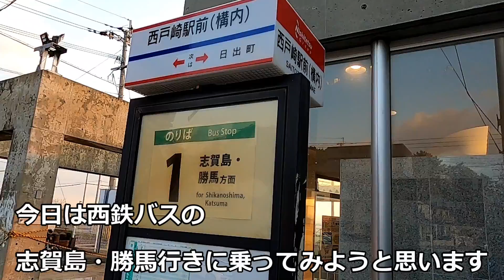【前面展望】西鉄バス 志賀島 ・勝馬行き【行先番号1】(bus cab view)Nishitetsu bus line No1 saitozaki sta. for katsuma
2020年1月撮影
西鉄バス　行先番号1　西戸崎駅前（構内）発志賀島・勝馬行き
（アイランドシティ自動車営業所）
JR香椎線の終点、西戸崎（さいとざき）駅から海の中道を経由して志賀島を半周する勝馬行きの前面展望です。